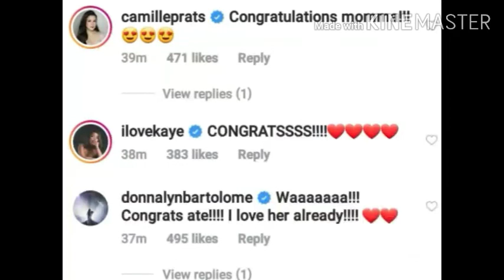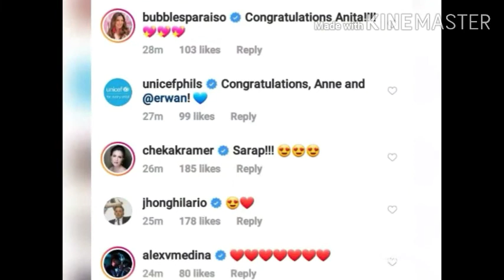Ann curtis Nanganak na sa unang pagkakataon pinakita niya ang kanyan baby sa social media